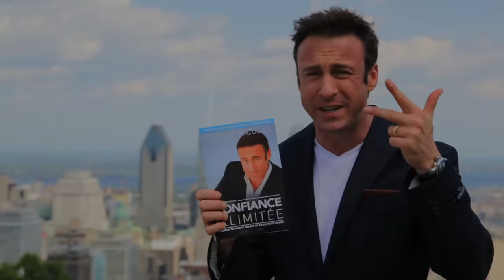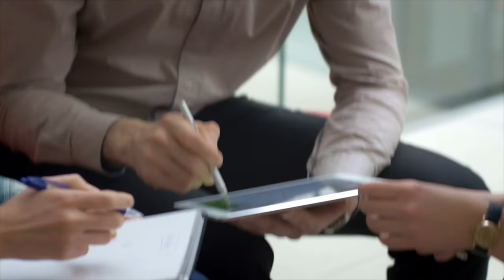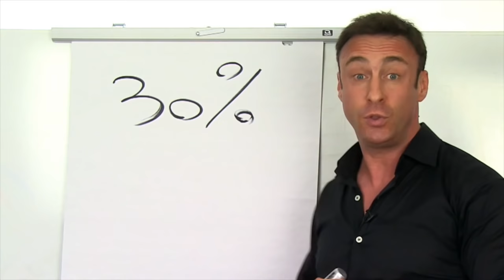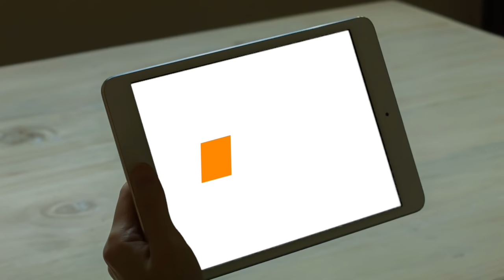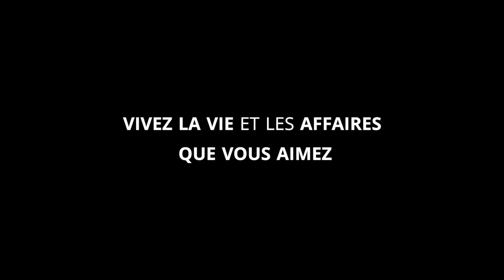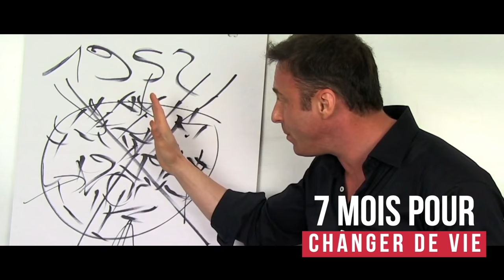" Comment assumer nos erreurs "- SPARK LE SHOW I Franck Nicolas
" Comment assumer nos erreurs " - SPARK LE SHOW  avec Franck Nicolas
Vous est-il déjà arrivé d’avoir le ventre noué suite à une mauvaise décisions prise ?
Nous avons tous pris de mauvaises décisions dans notre vie avant de les regretter.
Nous connaissons tous ce sentiment.
Cependant avec du recul il est aussi possible de cesser de culpabiliser et de mieux comprendre les enseignements et les bénéfices de nos choix.

Nos meilleurs programmes de formation:
Programme SPARK: Une année de formation et de coaching en ligne pour une transformation totale ➡️

Programme "DEVENIR MILLIONNAIRE" : Découvrez comment augmenter vos revenus ➡️